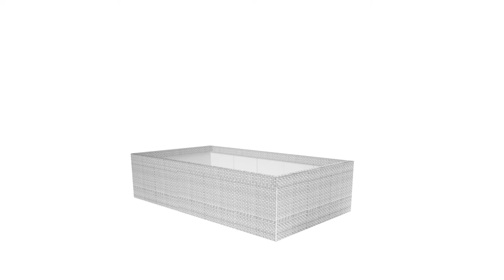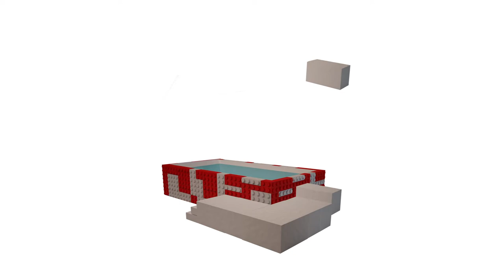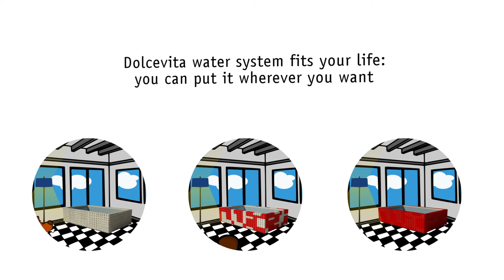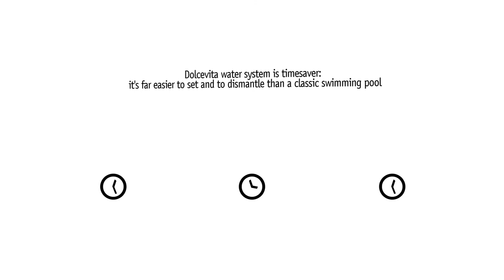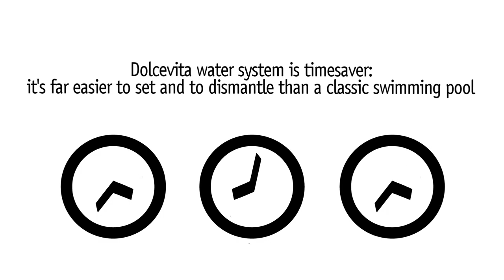Piscine Laghetto: Dolcevita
Video for Dolcevita's trade fair stand, an above-ground pool made by Piscine Laghetto.